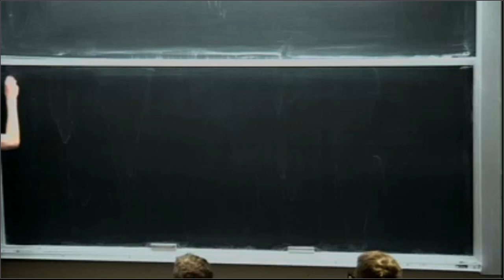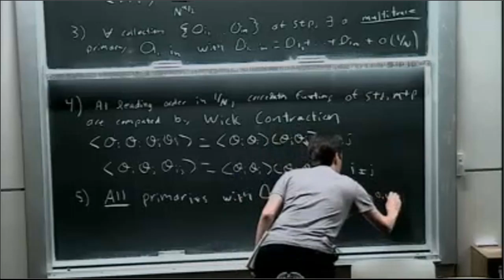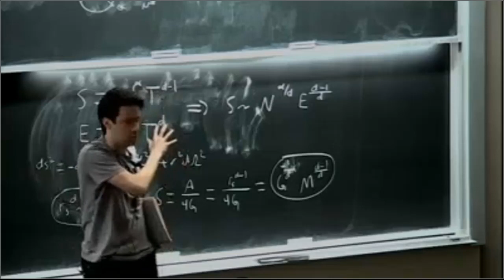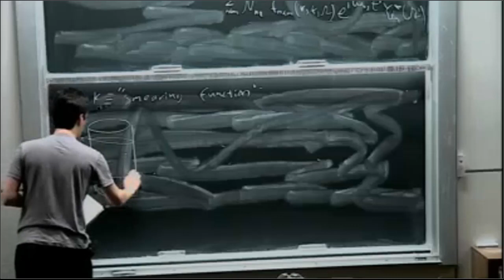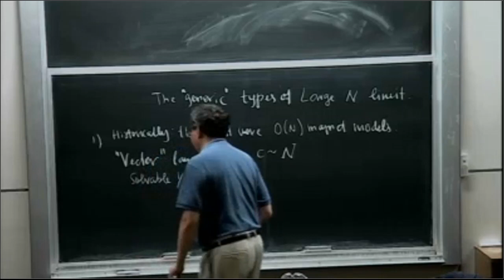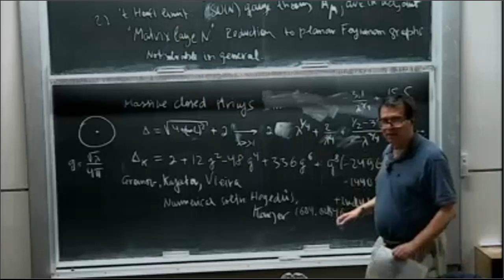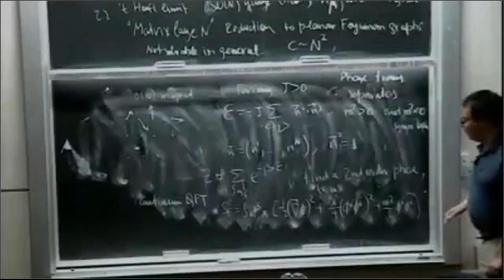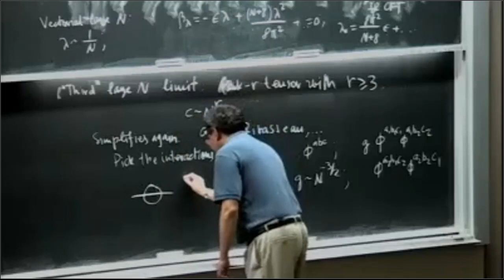Igor Klebanov Lecture 1 on Large N Models